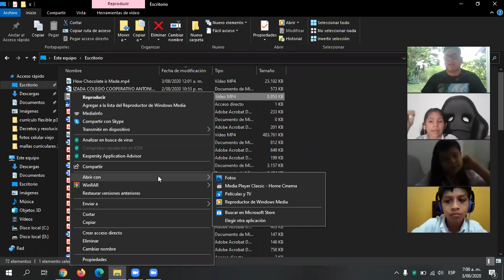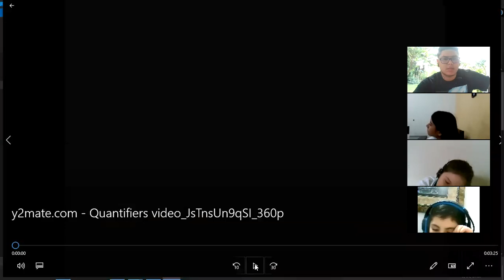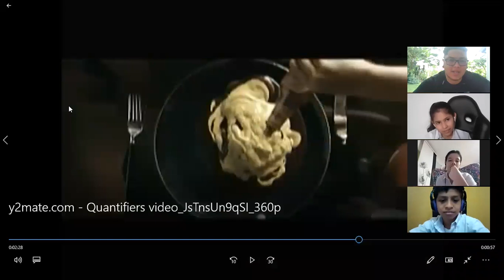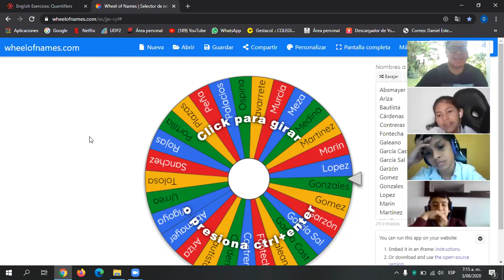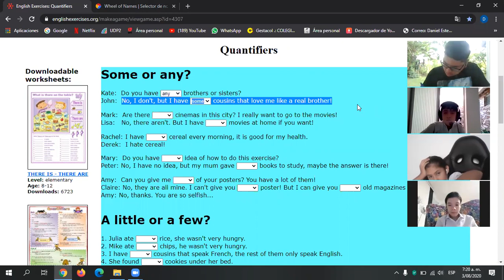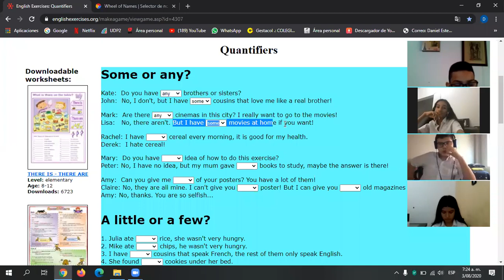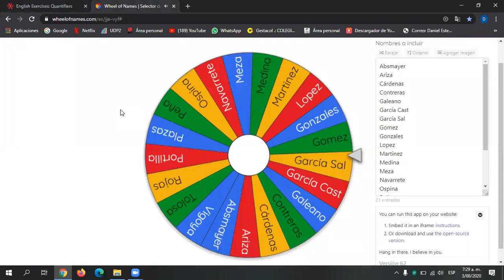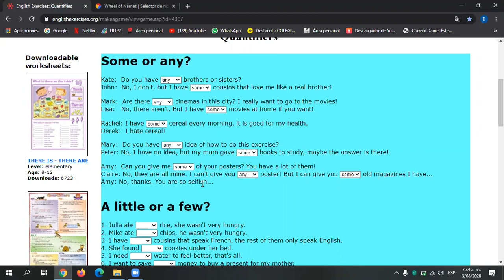CLASE 3 DE AGOSTO INGLÉS 6-1 (PARTE 2)